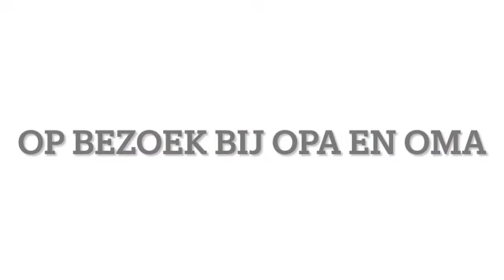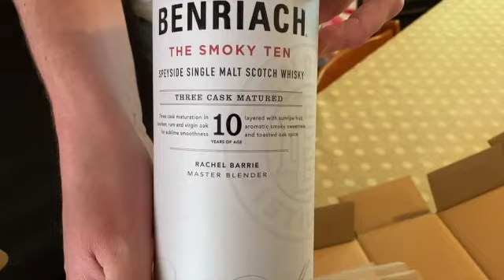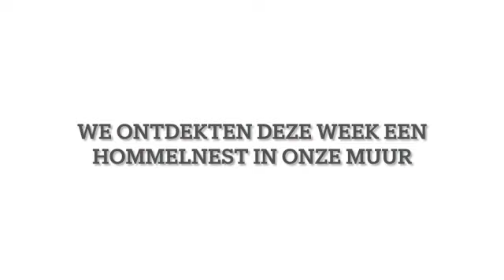Vlog #3: van paardrijden tot onderzoeken voor Noor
Het was een drukke week. We starten met een bezoekje aan opa en oma. Daar mochten de twee oudsten voor het eerst paardrijden! Heel spannend was. Ook had Noor deze week twee intensieve onderzoeken. En ontdekten we iets vervelends in onze muur!